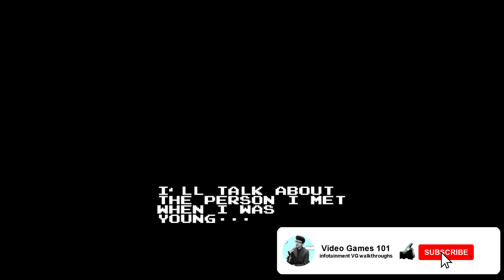Bionic Commando Playthrough | 4K 60FPS | Video Games 101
In this Bionic Commando playthrough, we play as Ladd, a bionic-armed soldier who battles his way through countless stages to thwart an evil plan to resurrect Hitl... errr Mr. D from the dead and take over the world. Released in 1988 by Capcom for the NES, Bionic Commando offered a refreshing approach to gameplay with the introduction of the bionic arm which makes swinging/getting around the stages a lot of fun in one of the stronger NES titles which still holds up today.

Intro - 0:00
Bionic Commando Playthrough - 1:48
Area 13 - 4:45
Area 4 - 5:53
Area 15 - 7:37
Area 5 - 9:09
Area 16 - 11:55
Area 2 - 13:00
Area 3 - 15:03
Area 6 - 16:48
Area 14 - 19:30
Area 8 - 20:35
Area 9 - 24:09
Area 17 - 26:02
Hidden Area - 26:55
Area 7 - 28:46
Area 18 - 31:04
Area 19 - 32:46
Area 10 - 34:12
Area 11 - 36:57
Area 12 - 39:11
Bionic Commando Hitler - 43:25
Bionic Commando Albatross - 43:40
Bionic Commando Ending - 45:57

Check out our full Bionic Commando walkthrough with commentary for tips, tricks, and interesting facts about the game